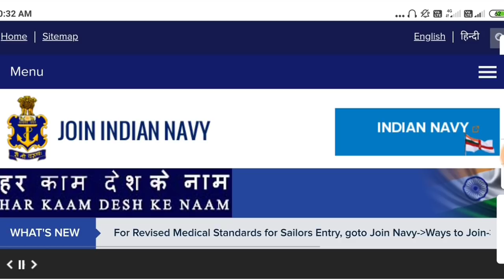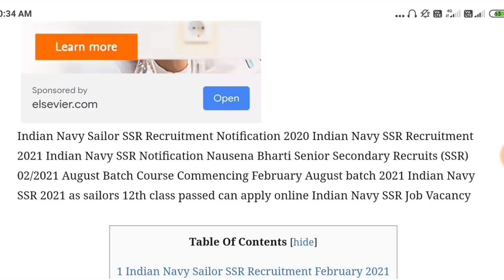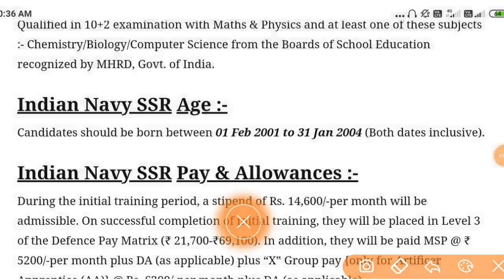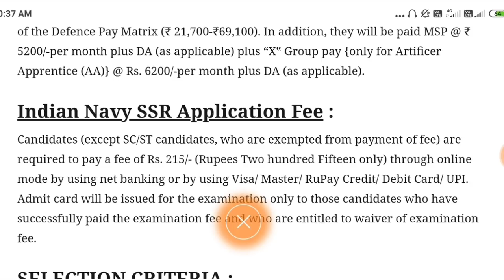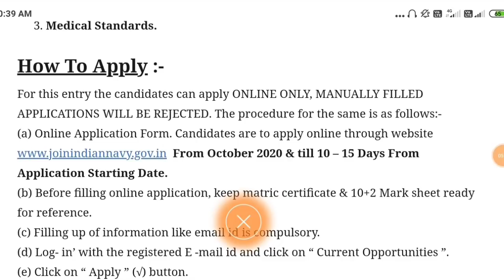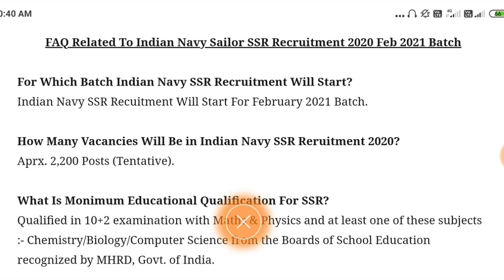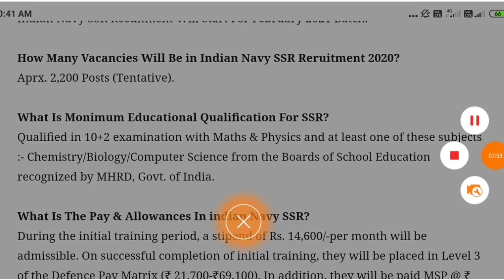NAVY New Vacancy 2020 | Indian Navy Recruitment | NAVY SSR, MR, SSR Online Apply Form 2020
Indian Navy Recruitment 2020/ navy bharti online apply form 2020/join indian navy bharti/